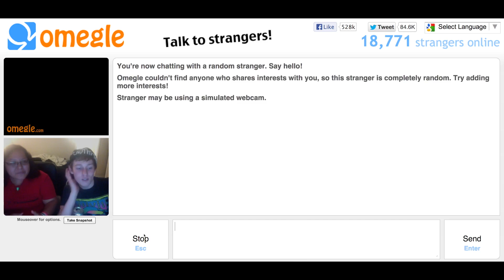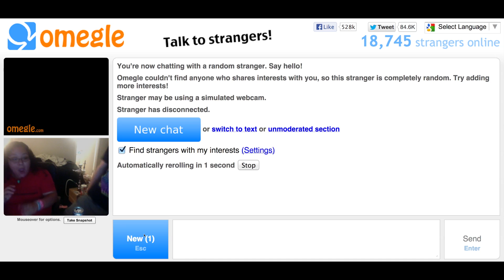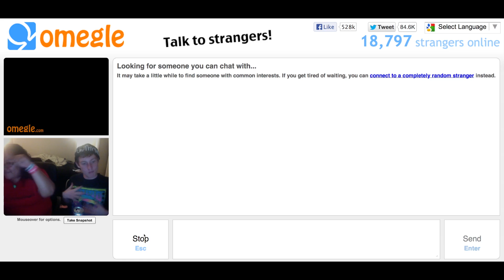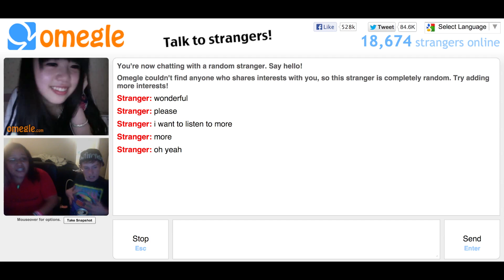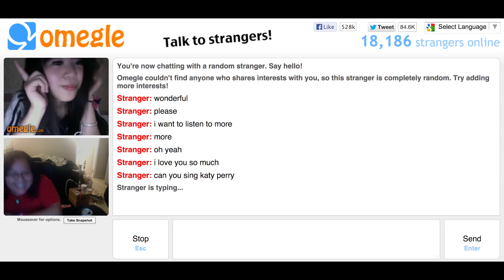Lip Sync on Omegle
Getting down with our bad selves.